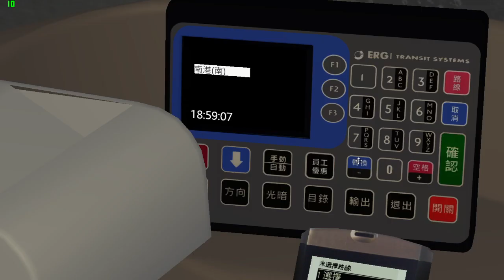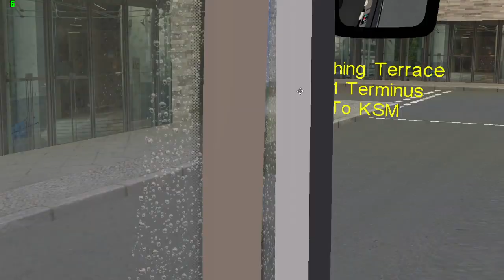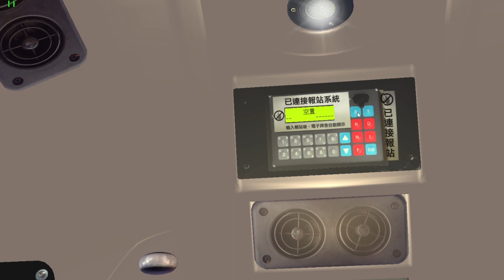【Cherryland機場巴士字軌】OMSI Cherryland A51機場 → 南港南+ 私牌 → (南港)嘉匯+ KR1 (南港) → 嘉匯(南港)嘉盛臺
Map: Cherryland
Bus: E500MMC Cityflyer (8004)